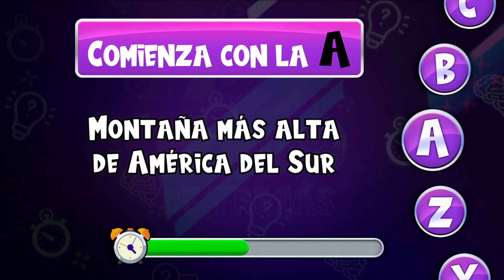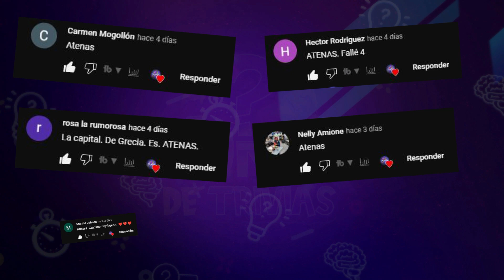🔠 AUMENTA TU INTELIGENCIA! | Adivina la palabra #16 🧠🧐 | Trivia Palabras | MDT 🚩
Aumenta tu sabiduría lingüística y diviértete con nuestro juego de adivinar palabras

Un canal lleno de diversión, en el que podrás poner a prueba tus conocimientos de diversos temas ya sea de CULTURA GENERAL, CIENCIA, CINE, SERIES, VIDEOJUEGOS, HISTORIA y mucho más!!

Si te gusta aprender mientras te diviertes ¡ESTE ES TU CANAL!

🌎🧠Trivias de conocimiento general 🧠🌎